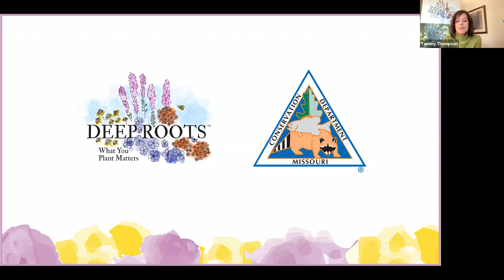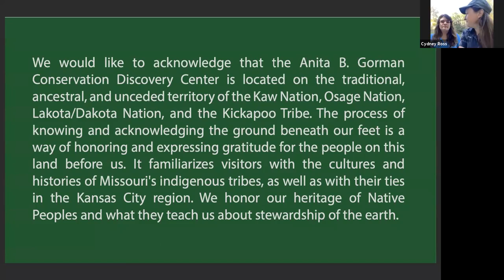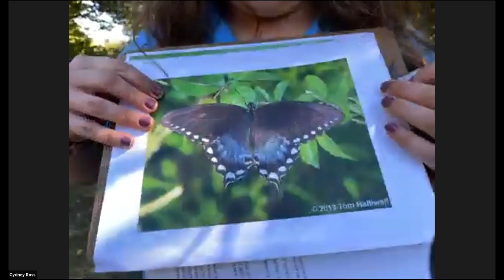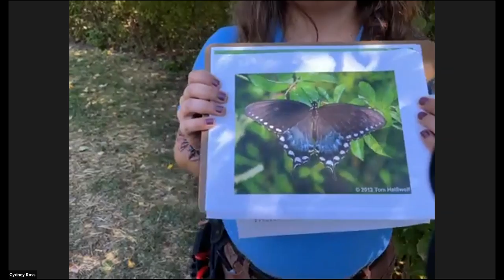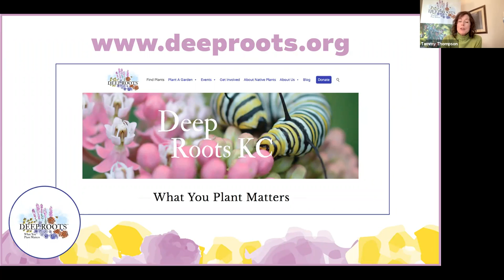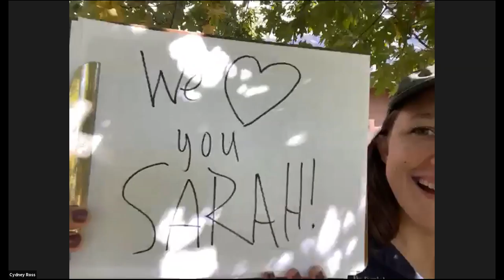Native Plants at Noon October 2021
Every third Thursday in 2021, Alix Daniel and Cydney Ross will guide us through the landscape at the Anita B Gorman Conservation Discovery Center.  This free series will include helpful tips on native plant identification, wildlife value, and maintenance advice for your native garden.

Today's featured plants:
Aromatic aster (Symphyotrichum oblongifolium)
American beautyberry (Callicarpa americana)
Winterberry (Ilex verticillata)
Spicebush (Lindera benzoin)
Persimmon (Diospyros virginiana)
Eastern wahoo (Euonymus atropurpureus)